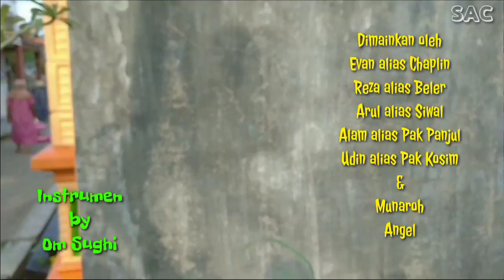LATIHAN PBB || Hiburan ,Film pendek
Mencari pekerjaan itu semangat apapun di lakukan yg penting halal. Nah kali ini bukan sekedar ngelamar kerja tapi benar benar pingin bisa di terima kerja.Sebelum melamar jadi latihan PBB dulu Aksi seru yg di lakukan Semongko cs dalam film ini semoga menghibur.
Untuk lebih aerunya yuuk tonton filmnya.